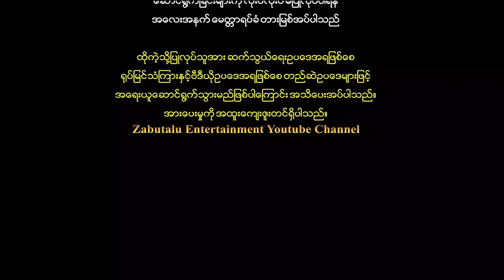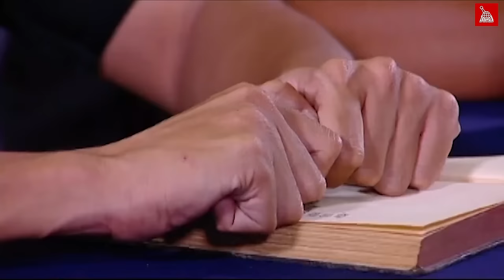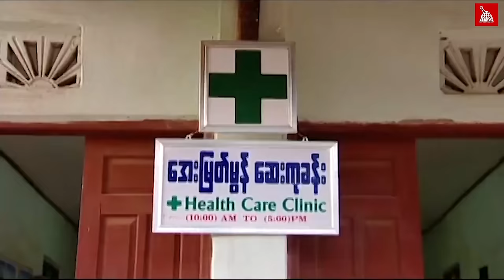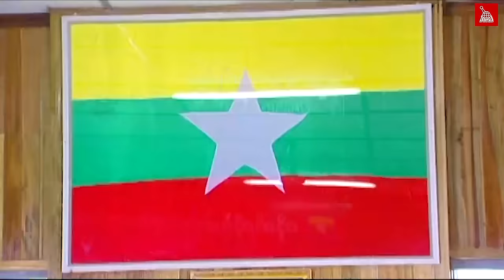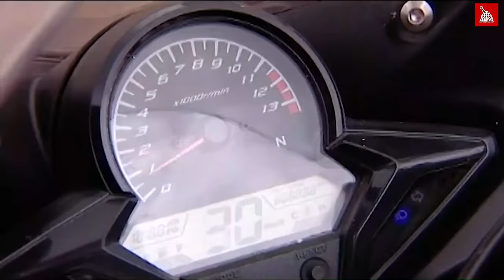Myanmar Movies - " မူးယစ်ကို နှိမ်နှင်းမဲ့ ဘရှိန်း" မင်းထက် ချမ်းမီမီကို ဘုန်းလျှံ စိုင်းသီဟ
ဇာတ်ကားအမည် - Myanmar Movies - " မူးယစ်ကို နှိမ်နှင်းမဲ့ ဘရှိန်း"
သရုပ်ဆောင် - မင်းထက်  ချမ်းမီမီကို  ဘုန်းလျှံ  စိုင်းသီဟ

Produced By Zabutalu Entertainment Channel
မင်္ဂလာပါ
Zabutalu Entertainment ရုပ်သံလိုင်းရဲ့ တင်ဆက်မှုတွေကို ချစ်ပရိတ်သတ်တို့ နှစ်သက်ကျေနပ်မှုရှိရင်
မေတ္တာရပ်ခံပါရစေ...ကျေးဇူးတင်ပါတယ်
Zabutalu Entertainment တွင်တင်ဆက်ပြသနေသော Long movie,short moive clip, funny clip, documentary တို့သည်ပရိတ်သတ်တို့အတွက် free တင်ဆက်ပြသနေသော
you tube channel တခုဖြစ်ပါသည်။ထိုအတွက်ကြောင့် Zabutalu Entertainment Channel တွင်တင်ဆက်ပြသနေသော moive များအားတစ်ကားလုံးဖြစ်စေ၊တစ်စိတ်တစ်ပိုင်းဖြစ်စေ
ထိုကဲ့သို့ပြုလုပ်သူအားဆက်သွယ်ရေးဥပဒေအရဖြစ်စေ၊ရုပ်မြင်သံကြားနှင့်ဗီဒီယိုဥပဒေအရဖြစ်စေ၊တည်ဆဲဥပဒေများဖြင့်အရေးယူဆောင်ရွက်သွားမည်ဖြစ်ပါကြောင်းအသိပေးအပ်ပါသည်။
အားပေးမှုကိုအထူးပင်ကျေးဇူးတင်ပါသ ည်. Zabutalu Entertainment

Zabutalu Entertainment Channel is a free channel for the audience.

Therefore, the movies shown on Zabutalu Entertainment  Channel

Special thanks to every audience...Zabutalu Entertainment Channel

ช่องภาพยนตร์ Zabutalu Entertainment  Channel

ดังนั้นภาพยนตร์ที่แสดงบน Zabutalu Entertainment  Channel

ขอขอบคุณเป็นพิเศษสำหรับผู้ชมทุกคน ... Zabutalu Entertainment  Channel

1)This video has no negative impact.
3)It is not transformative in nature.